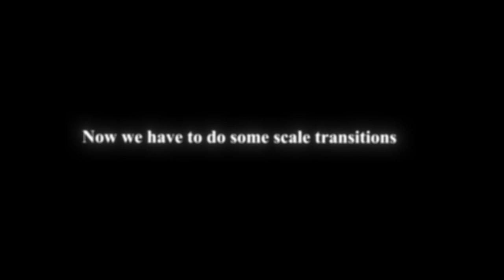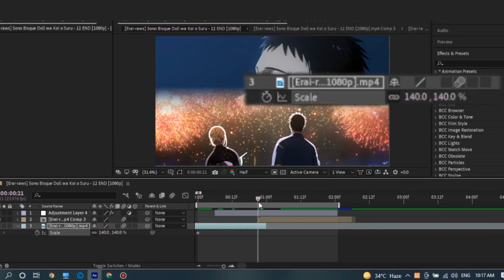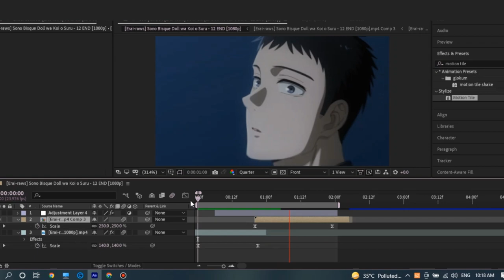Timeslice Tutorial After Effects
Sapphire plugin required (s_timeslice)

Track1:dthd - semi w/ 신성한바티칸

Track2:dthd - digit (feat. combat_tools)